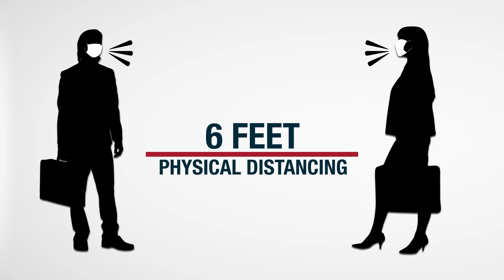Navy Surgeon General Provides COVID-19 UPDATE 2020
Navy Surgeon General, Rear Adm. Bruce L. Gillingham provides an update on the Department of the Navy's efforts to combat the Novel Coronavirus.